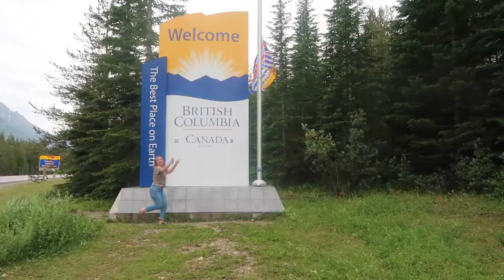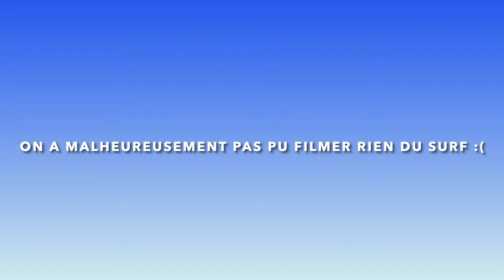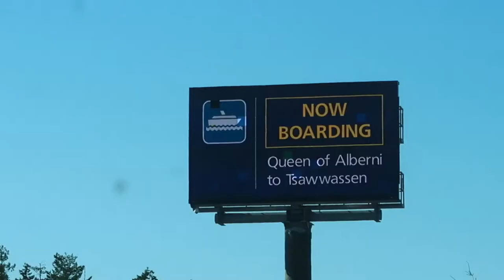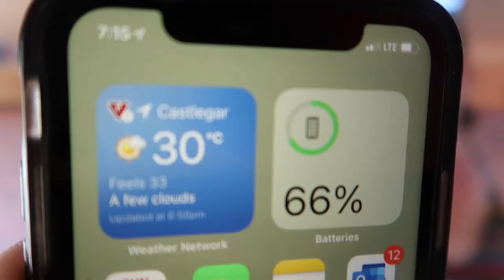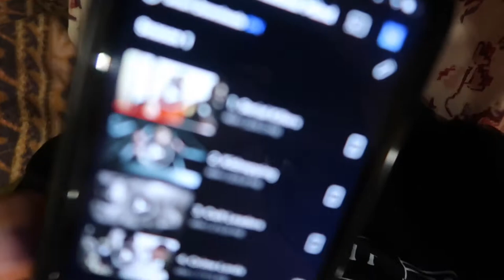VAN LIFE IN WESTERN CANADA: PART 8